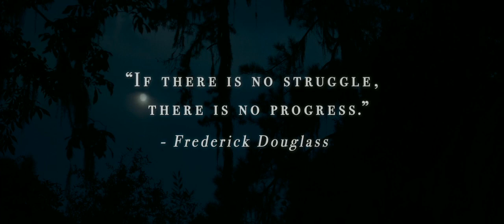emperor trailer 2 h720p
Emperor
A gripping tale of love and honor forged between fierce enemies of war, EMPEROR unfolds the story, inspired by true events, of the bold and secret moves that won the peace in the shadows of post-war Japan. Matthew Fox joins Academy Award® winner Tommy Lee Jones and newcomer Eriko Hatsune to bring to life the American occupation of Japan in the perilous and unpredictable days just after Emperor Hirohito’s World War II surrender. As General Douglas MacArthur (Jones) suddenly finds himself the de facto ruler of a foreign nation, he assigns an expert in Japanese culture – General Bonner Fellers (Fox), to covertly investigate the looming question hanging over the country: should the Japanese Emperor, worshiped by his people but accused of war crimes, be punished or saved? Caught between the high-wire political intrigue of his urgent mission and his own impassioned search for the mysterious school teacher (Hatsune) who first drew him to Japan, Fellers can be certain only that the tricky subterfuge about to play out will forever change the history of two nations and his heart.